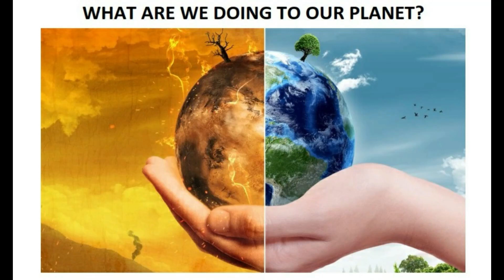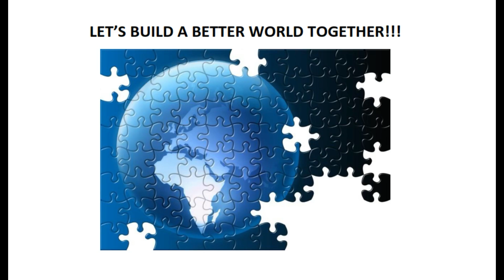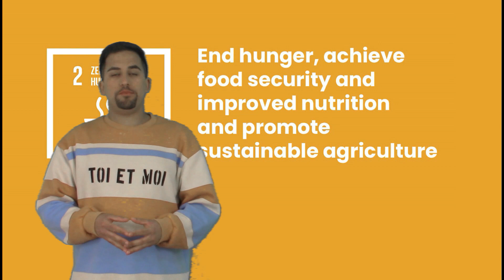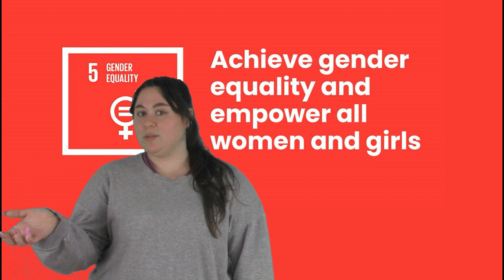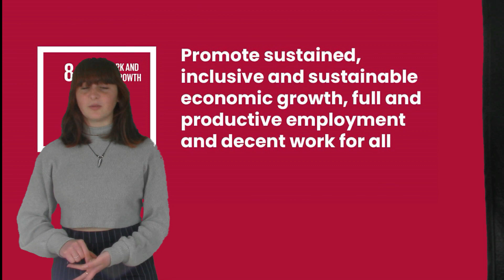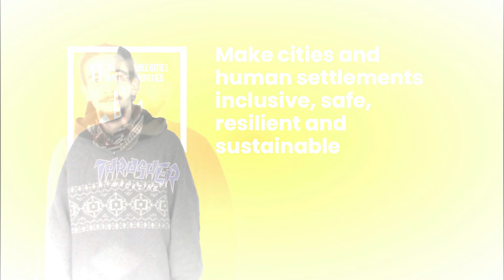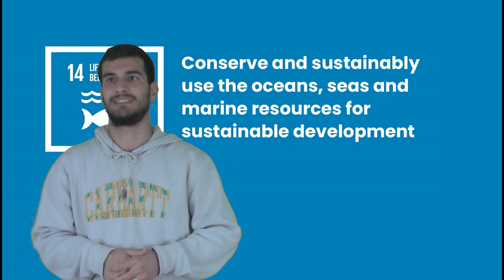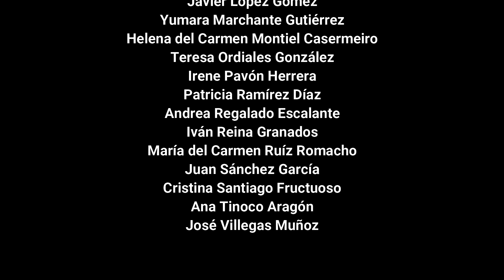WHAT ARE WE DOING TO OUR PLANET?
2º Animación Sociocultural y Turística